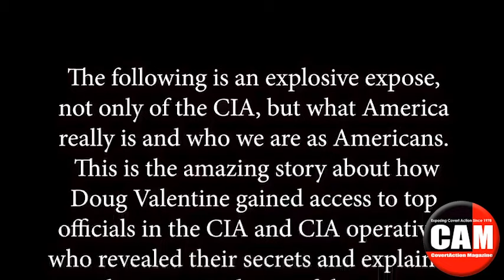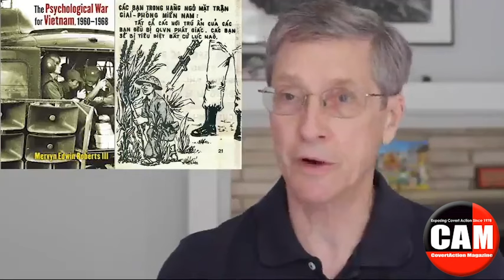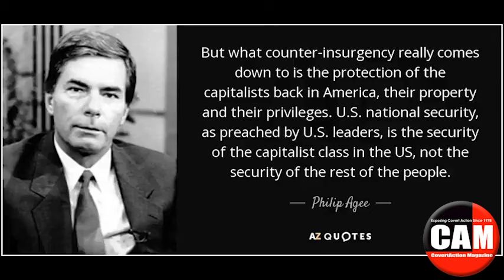Douglas Valentine On The CIA As Organised Crime (Part One)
In a history lesson for the ages, legendary journalist and researcher Douglas Valentine explains how the US Central Intelligence Agency operates as an organized crime syndicate, and in the process corrupts America, and the world. Part two of this indispensable lecture forthcoming.